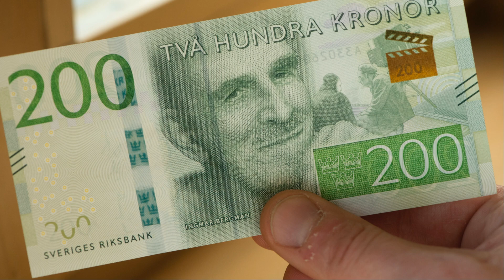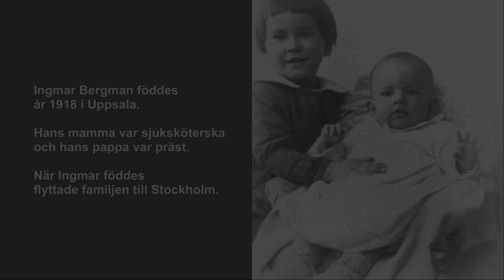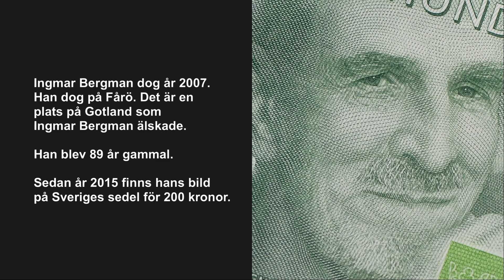Ingmar Bergman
© 8 SIDOR 2022 mars.
Vem är personen på Sveriges sedel som är värd 200 kronor? Ett bildspel om Ingmar Bergman.Bildspelet är gjort av journalister på tidningen 8 Sidor.
8 Sidor är en lättläst nyhetstidning. Tidningen finns som papperstidning, punktskrift, pdf och som inläst tidning. På 8sidor.se kan du läsa och lyssna på lättlästa nyheter varje vardag. Välkommen.